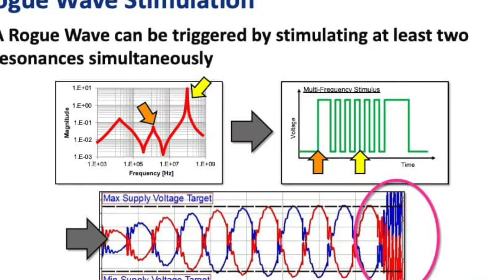歡迎報名新「線上」eRTC課程：(免費）ePOW007 電源分佈網路與電源完整性PDN & Power Integrity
新「線上」eRTC課程公告：(免費）
ePOW007 電源分佈網路與電源完整性
PDN & Power Integrity
To register for this training session
and register.
主題內容摘要：
本課程報名採審核制，學員需具有一定的電源基礎與阻抗概念。
當電源負載電流頻率越來越高，對於電源系統造成什麼影響呢？
並且高速電流是如何造成阻抗變化？
更甚之，阻抗變化會否導致嚴重的後果？
包含這些問題都是這門課程主要探討的問題方向哦！
課程綱要：
1. Power Distribution Network (PDN)
2. Systems Efficiency Challenges
3. Power Integrity
報名注意事項：
1. 上課時間：6/30 10:00am~12:00pm
2. 人數上限：300人 (達上限將自動關閉報名系統)
3. 報名截止日：6/28 (之後將自動關閉報名系統)
4. 採人工審核，謝謝耐心等候。
5. 無論報名成功與否，系統都會自動發信告知進度，若沒有收到e-mail，很可能e-mail填寫錯誤，將無法參與培訓，請重新報名即可。